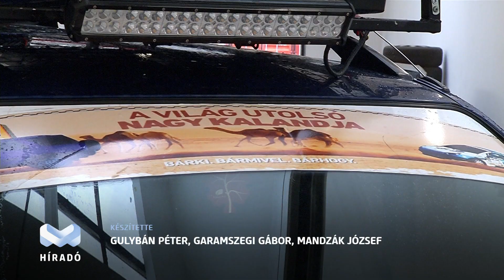Miskolci induló a Bamako Rallyn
Miskolci indulója is lesz a Budapest - Bamako Rallynak. A világ legnagyobb amatőr versenye évek óta nagy álma a miskolci párosnak, akik már régóta űzik sportágukat.